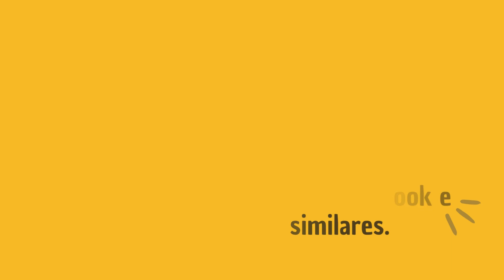Apostila PREFEITURA DE ESTÂNCIA TURÍSTICA DE ITU SP 2023 Técnico em Radiologia Especialidade em Mamo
➔ Cadastre-se para receber atualizações de todos os concursos 2023. Concurso PREFEITURA DE ESTÂNCIA TURÍSTICA DE ITU SP 2023👇